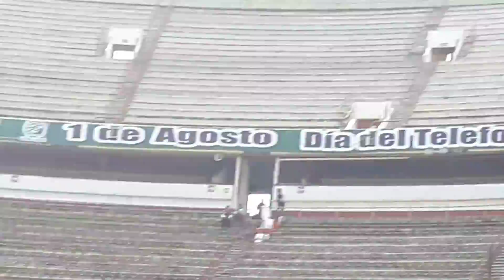Vlog: Pop Tour 90's|| Plaza toros|| KARELY MAKEUP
Vlog pop Tour 90's Monumental plaza de toros México.

Asistí a este evento por ser Día del telefonista.

La adictiva
Caló
Jeans
The Sacados
Café Tacuba

CONTACTO